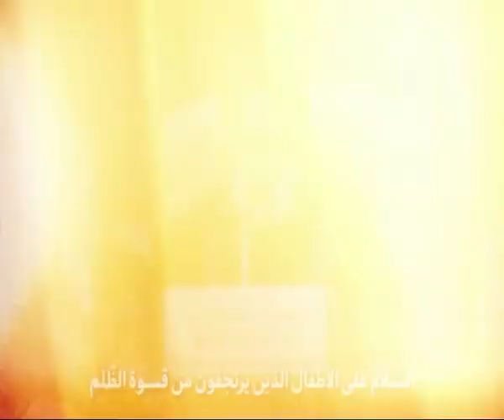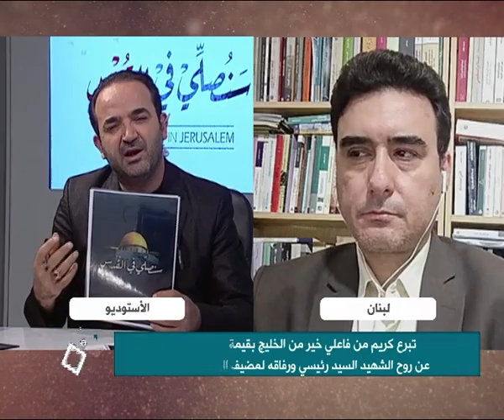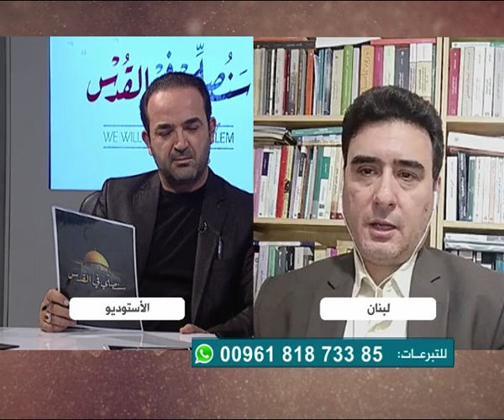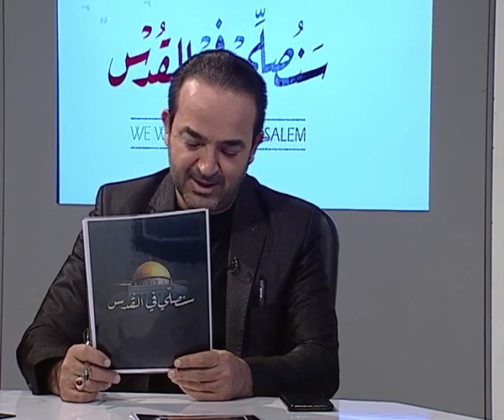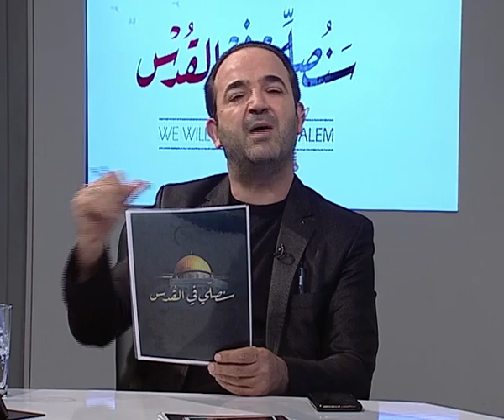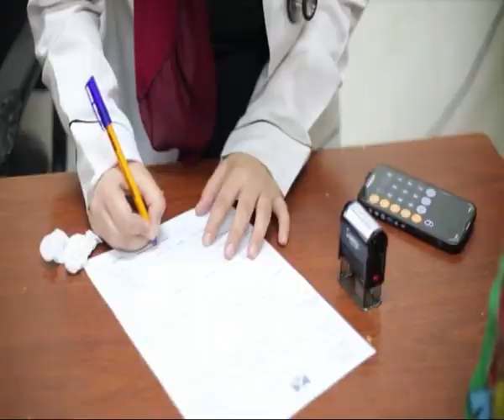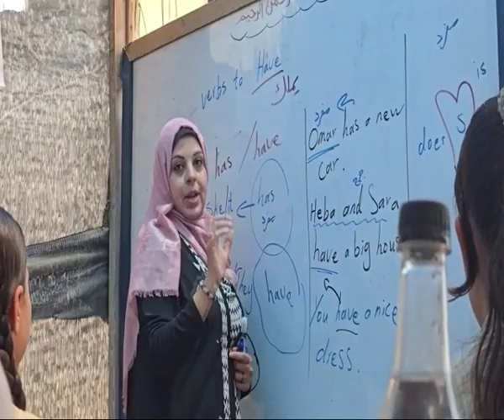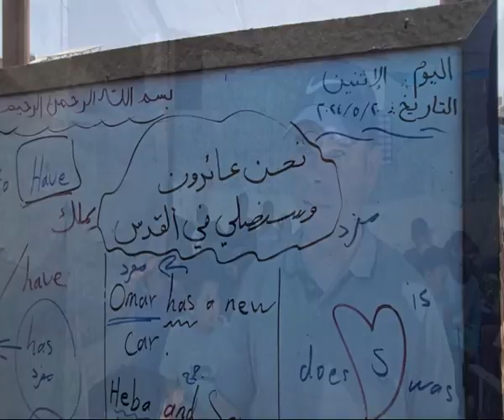فقيد فلسطين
قناة أصيل الفضائية

من نحن؟

قناة قيمية منوعة تبث برامجها عبر التردد قمر النايل سات 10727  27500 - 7/8 H  ومن خلال بث مباشر عبر الانترنت، أو من خلال تطبيق أصيل على الأجهزة الذكية
رؤيتنا:
الريادة والتميز في الإعلام المرئي، والجديد،  بأفكار إبداعية، نحو العدالة العالمية، والرحمة الكونية، في طريق تحقيق حلم العائلة الانسانية وحياتها الطيبة.
رسالتنا:
تبني الفكر الإسلامي الأصيل وفق مبدأ أخوة الايمان وأمة الانسان، وتقديم الاسلام القرآنی الانساني لجمهورها المستهدف في الخافقين بلا تمييز.
هدفنا:
التوعية وتنویر وتثوير التفكير في المجالات الدينية والفكرية والثقافية، وتحويل برامج "أصيل" إلى ملتقى حوار عالمي عابر للأديان والمذاهب والأعراق، والتعاون مع القدرات العلمية والقامات الفكرية من أبناء كافة المدارس الاسلامية والعائلات الروحية، والتيارات الفكرية الفاعلة، أفراداً ومؤسسات، للمساهمة في صون هوية الأمة الحضارية.

ــــــــــــــــــــــــــــــــــــــــــــــــــــــــــــــــــــــــــــــــــــــــ